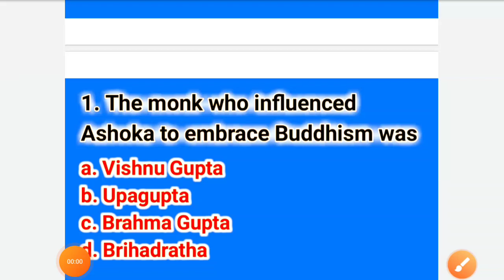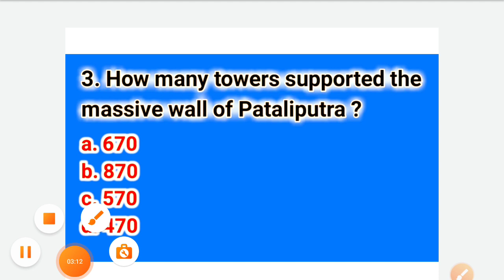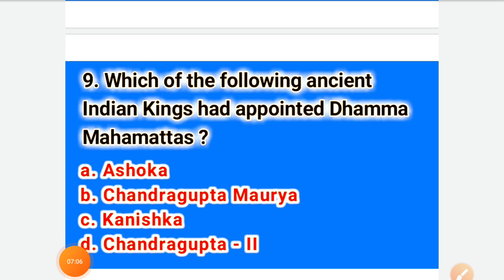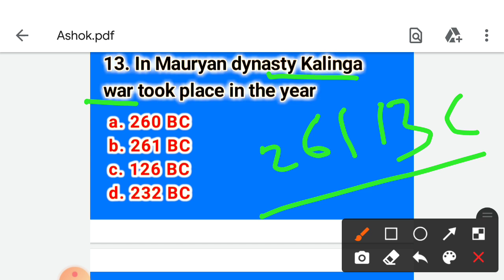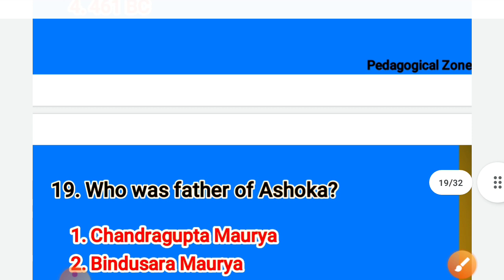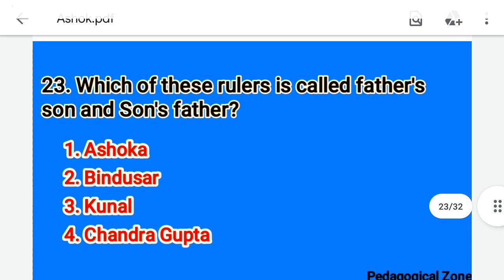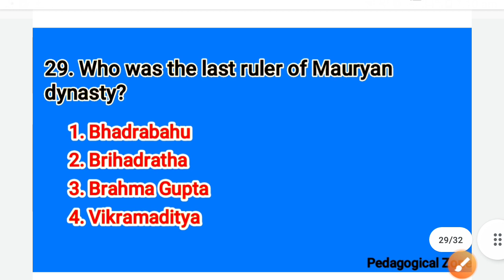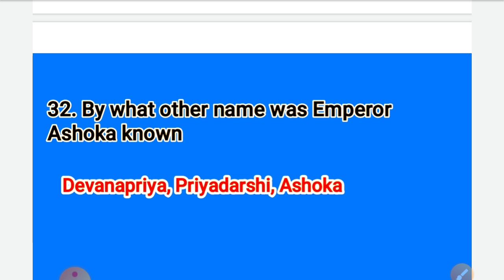Top-32 MCQ/ Ashoka - Conquests Administration Missionary Activities/OSSTET/GK/By Alekha Sir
Hi Friends.Welcome to Pedagogical Zone.

In this video lecture we have discussed the multiple choice questions related to Chakrabarty Samrat Ashoka